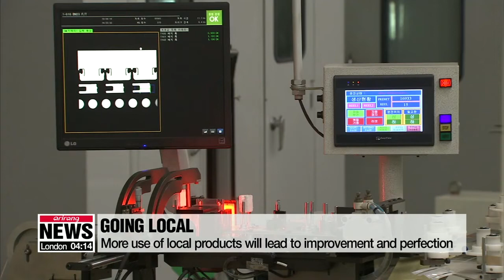S. Korea's SMEs perfect their own parts and materials for the semiconductor industry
“우리기술로 日극복”…기술자립 강소기업을 가다

Long before Japan's export restrictions kicked in,. small-and-mid sized companies here in Korea have been trying to localize and perfect their own parts and materials needed for the semiconductor industry.
Our Kim Da-mi has this story.
These connectors are just one of a thousand parts used to make a smartphone... but they are essential if a smartphone is to function properly.
Smaller than the size of an ant, the board-to-board connectors connect electric circuits.
From its raw material Hyper Phosphor Bronze to the manufacturing process,... the connectors are 100 percent made in South Korea.
"New future growth is derived from persistent and continuous R&D. We have poured in more than 10 million U.S. dollars over the past 4 years, which has allowed us to export our very own products to China and even Japan."
Another local SME has mastered the production of reclaimed wafer... and is more well-known in the global semiconductor industry.
Reclaimed wafers are recycled wafers.
With its wafers mostly exported to the U.S., the firm is one of the largest reclaimed wafer suppliers in the Asia-Pacific region. Plus, its wafers are 30 percent cheaper than the Japanese ones.
These local firms, however, struggle to shine because of large conglomerates' preference for foreign products after years of heavy reliance and easy access.
"Local conglomerates have been loyal customers of Japanese parts and material firms for their advanced technologies and close geographical distance. South Korea's large and frequent orders of Japanese products over the years have pushed Japanese firms to further develop skills and technologies."
Instead, local SMEs say it's time to trust Korea's localized products.
The more they are used, the more they will improve through trial and error.
To do that, the Ministry of SMEs and Startups promised earlier last week to help match conglomerates with SMEs, so they can build symbiotic relations with their needs and wants.
"A cooperating system needs to be constructed where conglomerates request for parts and materials they need and local SMEs develop and produce them."
Insisting on adopting local products may be unrealistic in the world of global value chains.   But active use of local products will help local firms survive and thrive against global competition,... and bring Korea one step closer to technological independence.
KIM Da-mi, Arirang News."